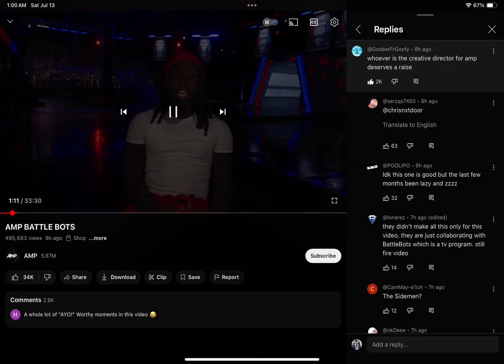THE GIANT NUT Gyat Ayo what the sigma Kai cenat rizz fanum tax duke deniss Ohio speed sound effect😱